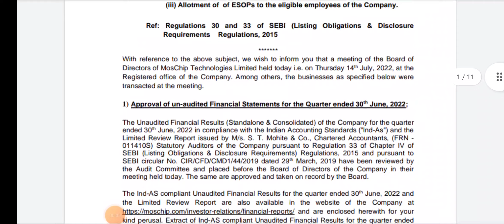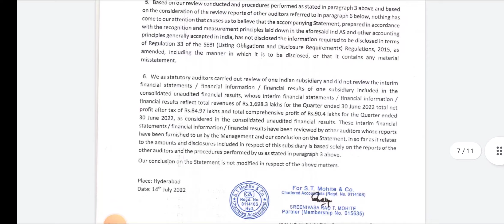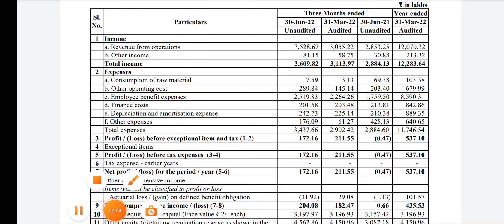Moschip Technologies Q1 Result।। Moschip Technologies share price। Moschip Technologies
topic covers:-

1 -  moschip technologies ltd share future
2 -  moschip technologies ltd latest
3 -  moschip technologies ltd latest news
4 -  moschip technologies ltd latest news today
5 -  moschip technologies ltd latest news hindi
6 -  moschip technologies ltd latest share news
7 -  moschip technologies ltd latest stock news
8 -  moschip technologies ltd latest update
9 -  moschip technologies ltd latest news share market
10- moschip technologies ltd stock
11- moschip technologies ltd stock news
12- moschip technologies ltd stock
13- moschip technologies ltd stock Q1 result
14- moschip technologies ltd stock analysis
16- moschip technologies ltd stock latest news today
17- moschip technologies ltd stock latest news
18- moschip technologies ltd stock analysis today
19- moschip technologies ltd stock news in hindi

thankyou